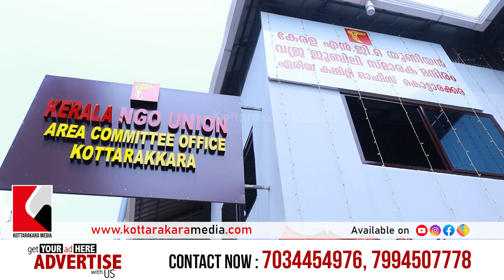KOTTARAKKARA - KERALA NGO UNION AREA COMMITTEE OFFICE INAUGURATION - FINANCE MINISTER K.N.BALAGOPAL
എൻ. ജി. ഒ യൂണിയൻ ഓഫീസ് കൊട്ടക്കരയിൽ ഉദ്ഘാടനം ചെയ്തു

In this video, it can be seen that the Kerala Finance Minister K.N. Balagopal is inaugurating the Kerala NGO Union Area Committee office in Kottarakkara at the Market Junction. The minister is seen cutting the ribbon  to mark the opening of the office. Other people present at the inauguration include local officials and members of the NGO union. The office has a modern and spacious design with multiple rooms and seating arrangements for the staff and visitors. The inauguration event is marked by speeches and congratulations by the attendees, highlighting the importance of NGOs and their work in the community. Overall, the video showcases the government's support for NGOs and their contribution to society.

Education news, Current affairs, Regional News, State news, National news, International news, Business news, Technology news,
Sports news, Entertainment news, Cultural News, News Highlights, News bulletin, News reports, Investigative journalism, News interviews
(24 News, MediaOneTV Live, MediaOne News, asianetnews, Manorama News, News18 Kerala, REPORTER LIVE, Mathrubhumi News, and Marunadan TV) where the Malayalams of the world can be informed very quickly about the News and features of their country.

Press reporters from kottarakkara media are constantly sharp to notify you about the neighbourhood info around the Kottarakkara community in Kollam district in Kerala. Also, we launch Asia Media, Service, Cash and service Economics, Computers, Science and advancement, Residence Amusement, Art and culture, General News and Current Affairs, Health And Wellness and medication, Way Of Living, Multicultural Press, Sporting Activity & Entertainment, Profession & Expert, UK Media, United States Media information instantly in every side of the world with the information media kottarakkara media and also the details along with input from worldwide to the Malayalee audience in Kerala quickly. An info channel called Kottarakkara Media is a news channel in Kottarakkara.